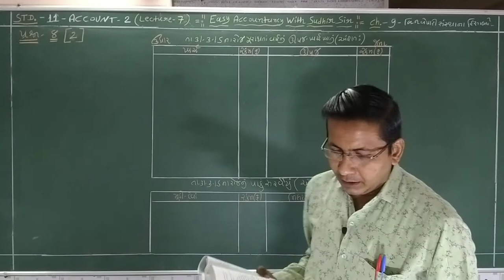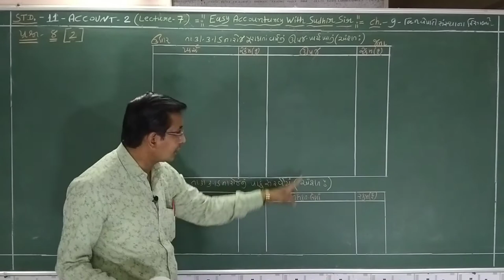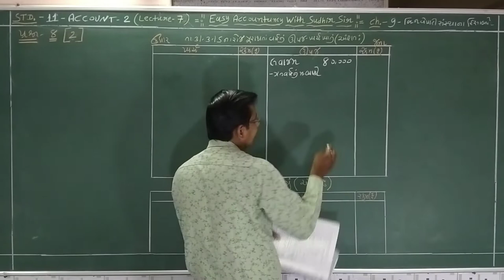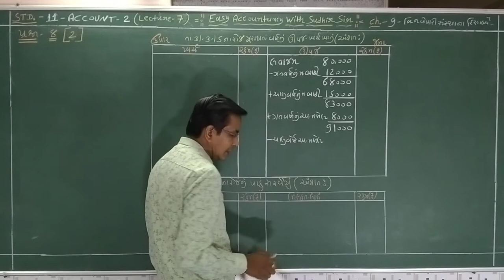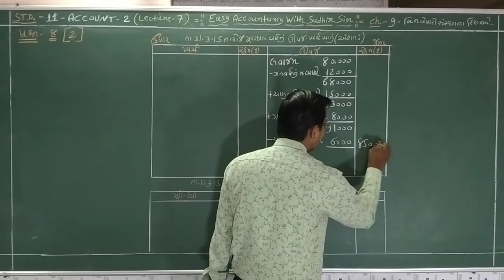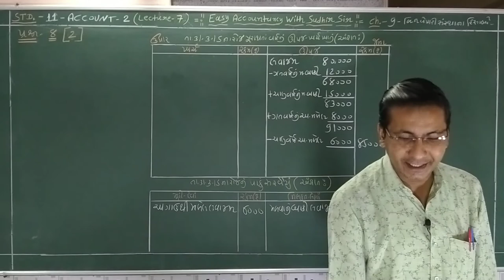STD11ACCOUNT-2 CH 9બિનવેપારી સંસ્થાના હિસાબો -સ્વા.-પ્રશ્ન-8(2)- Easy Accountancy With Sudhir Sir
બિનવેપારી સંસ્થાના હિસાબો  -સ્વા.-પ્રશ્ન-8(2)